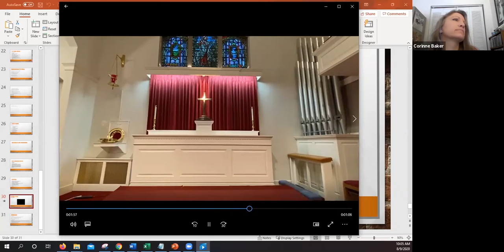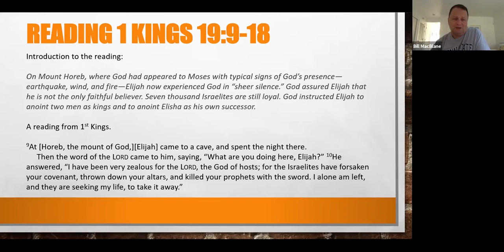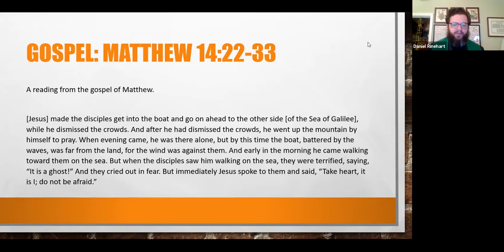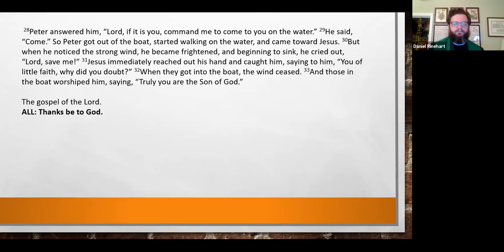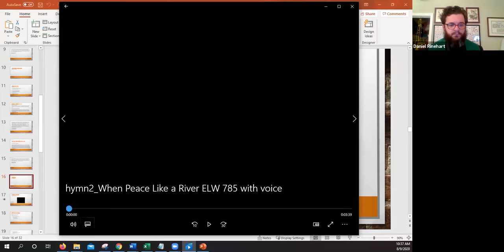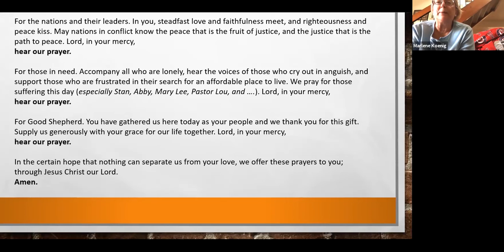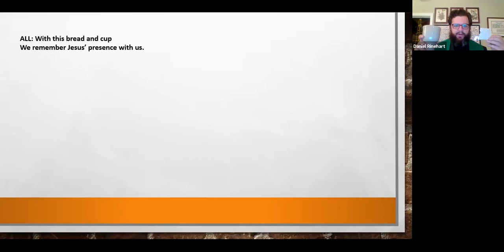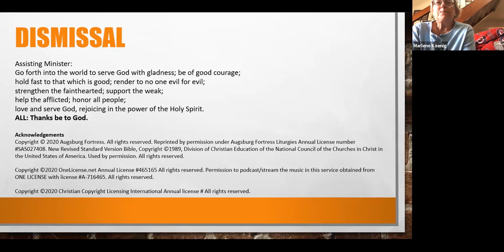Worship Aug. 9, 2020 10 AM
Pastor Daniel Rinehart joins us today while Pastor Jen is on vacation